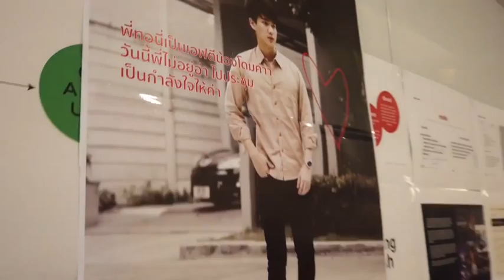2 MOONS 2 THE SERIES ( PAVEL PHOOM VLOG WITH CAST ) ( AKA FORTH )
PAVEL PHOOM IGTV VLOG WITH CAST
ACTOR FROM 2Moons2

PLAYING FORTH CHARACTER

CR : INSTGRAM @pavelphoom